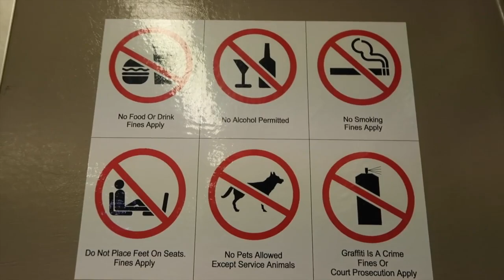¡NO HAGAS ESTO EN AUSTRALIA! | Acá en Australia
Es importante saber cuales son las cosas que no debes hacer en Australia. En este país hay muchas reglas y es importante conocerlas. No querras ser multado.

▶ ¿Viajas a Australia y tienes miedo? ¡Tranquilo! Mi e-book te guiará desde el momento que estás empacando tu maleta hasta tus primeras semanas acáenaustralia.

▶ ¿Necesitas hospedaje? Te regalo AU $55 descuento en tu primera estadía con Airbnb.

▶¿Cómo envío dinero a Latinoamérica económico y seguro?